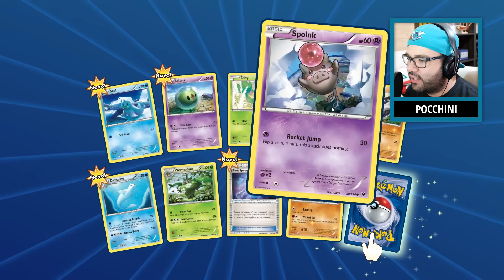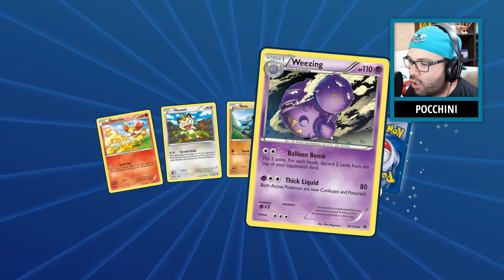UNBOXING BOX FUSÃO DE DESTINOS DIGITAL PARTE 1 - Pokémon Trading Card Game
Caixa Postal: 9234
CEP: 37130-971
Alfenas - MG